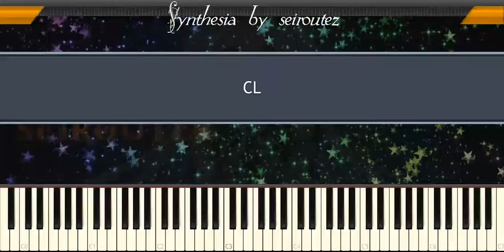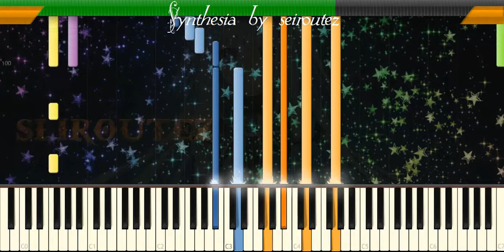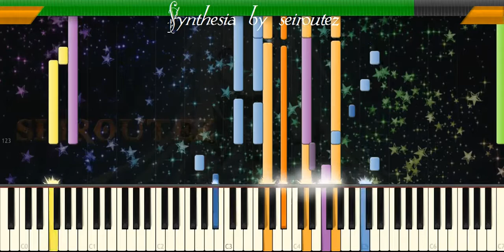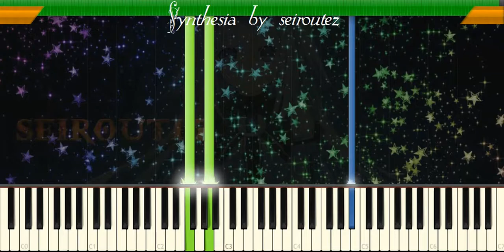[Synthesia][MIDI] CL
[Synthesia][MIDI]